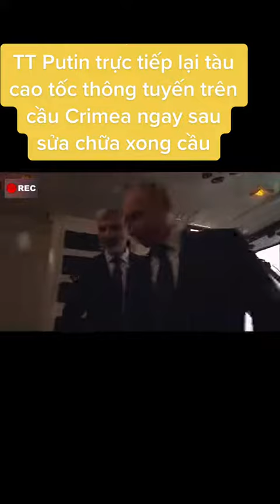Putin sitting in train to cremia 🤯